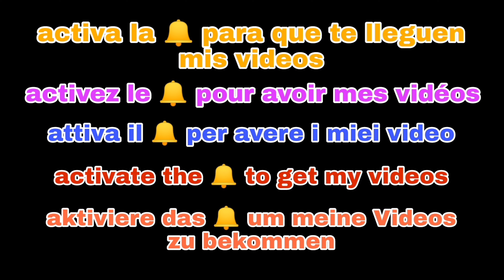IL FAMOSO dolce che sta facendo impazzire il mondo, facile e veloce in pochi minuti senza ouvo!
Questa ricetta di dolce al cioccolato è la più famosa su youtube la farete in 5 minuti senza uova, senza forno, senza burro, senza gelatina con pochi ingredienti.
Se ti piacciono i dolci al cioccolato semplici, facili e veloci senza cucinare con pochi ingredienti e pronti in poco tempo, questa ricetta di dolce al cioccolato senza forno né uova né burro è l'ideale da preparare in casa, la tua famiglia lo adorerà

ingredienti 👇👇👇👇👇

2 banane
600 ml di latte
Un sacchetto di sformato
30 g di zucchero
20 g di amido di mais
1 cucchiaio di nutella
Biscotti
Mandorle tritate
Caramella